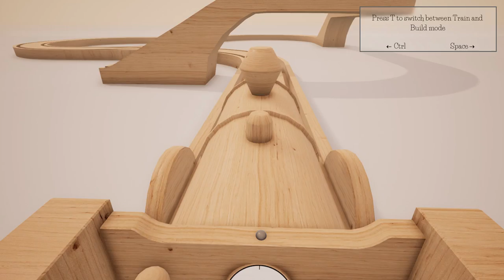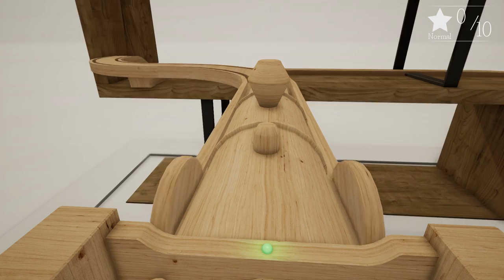Playing With Toy Trains! (Jon's Watch - Tracks: The Train Set Game)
Today I'm taking a look at a cool new train track building game!
"Track Building

Build the train sets of your childhood dreams with an easy-to-use editor. Just indicate where you want to build and Tracks does all the hard work for you, effortlessly mapping out turns, junctions and crossings under your command.

Add houses and trees to create your own little villages
Place unique track shapes and configurations beyond what you would normally find in a physical train sets
Physics objects to play with
Play in free-mode to build at your leisure without any set objectives
Ride the rails

Once you’ve created your rail network, you can ride along from inside your train, in first person. You’ll have full control of your vehicle in this view and will be able to adjust the train’s speed and direction. Your train’s weight and momentum are simulated, challenging you to maintain a steady but efficient speed while transporting passengers.
Objectives

Build your own train sets at will, or enjoy the set game modes with objectives for you to complete. For instance, Tracks challenges you to design a rail system that accommodates passengers’ commuting needs. Build the most efficient rail network to complete objectives in the fastest time possible.
Environments

Varied environments await, acting as playgrounds in Tracks: The Train Set Game. Go off the rails, ride along the furniture. Each environment contains unique features for you to experiment with and incorporate into your track designs.

We are currently researching Steam Workshop support so players can share their tracks with other players online. We will update this section once we have a good idea of the functionality available after a few tests!

Tracks: The Train Set Game is everything the child in you has ever wanted. There are plenty of train games out there, but this is the only nostalgia-filled train simulator you’ll find on Steam.

And for more from Excalibur Games, check out our IndieDB profile.

Track the Train Set Game uses the Unreal® Engine. Unreal® is a trademark or registered trademark of Epic Games, Inc. in the United States of America and elsewhere.” and “Unreal® Engine, Copyright 1998 – 2017, Epic Games, Inc. All rights reserved.”"